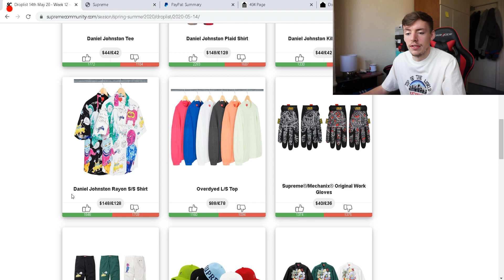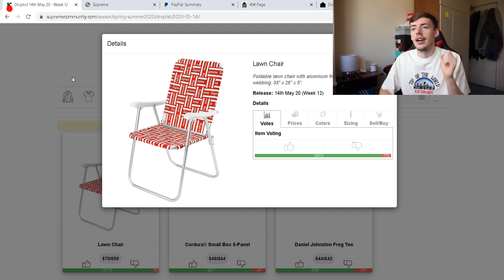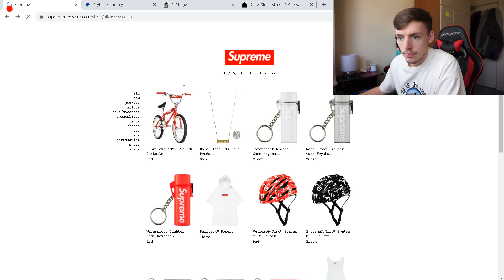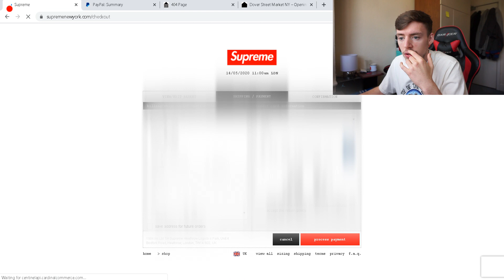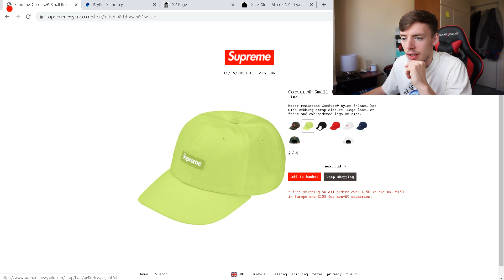SUPREME LIVE COP! SUPREME LAWN CHAIR SS20 WEEK 12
Trying to *MANUALLY* cop the new Supreme Lawn Chair from Supreme SS20!